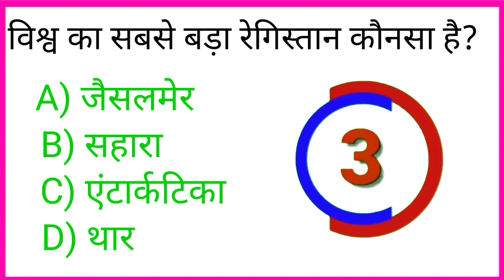GK Questions || GK in Hindi || General knowledge || GK ke sawal || GK Video Part- 3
सामान्य ज्ञान
जीके 2022

Thanks,
ALL EDUCATION